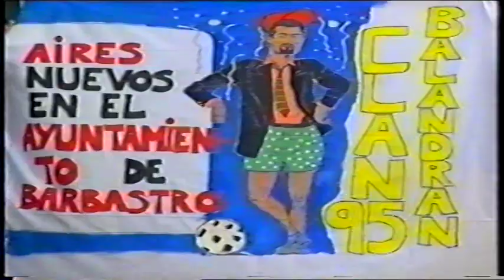FIESTAS 1995 PASACALLES parte 2 tvbarbastro.